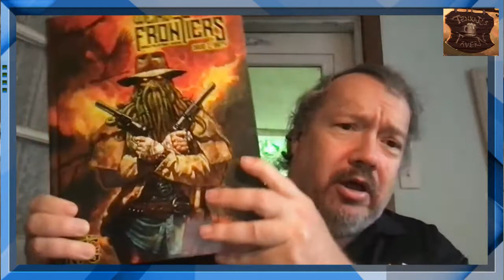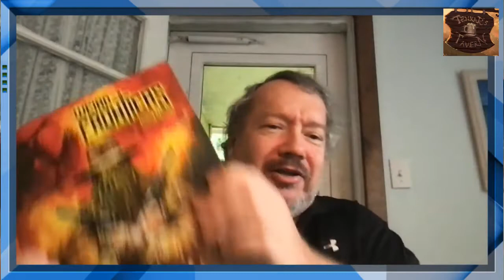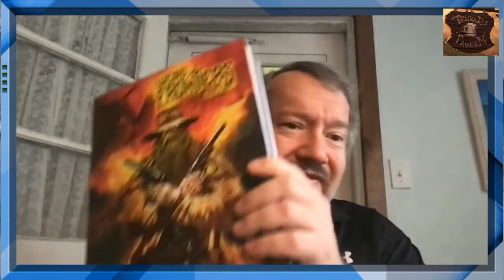A Look at the Weird Frontiers RPG by David Baity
Its a rainy day here in the Poconos, so I've decided its a good time to look at a recent acquisition - the Weird Frontiers RPG.